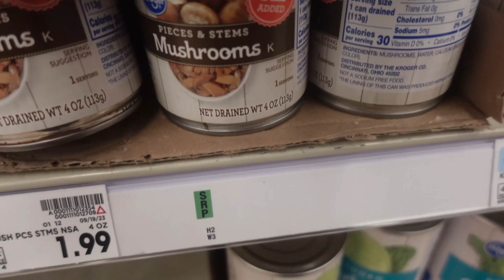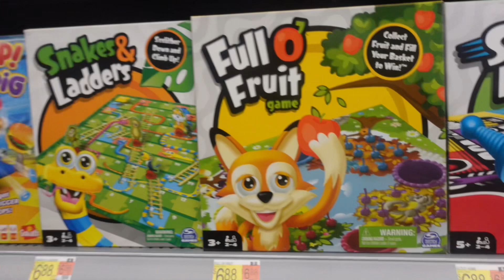Black Friday Vlog: How To Get The Best Deals In 2023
0:00-2:00 Intro
2:00-7:00 Black Friday Vlog
7:00-8:45 End of vlog

black friday,
black friday haul,
best black friday deals 2023,
2023 black friday,
2023 black friday deals,